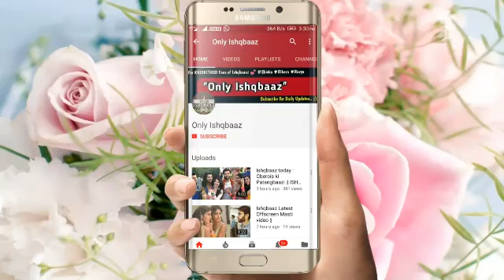Isqhbaaz Team Latest Offscreen MASTI VIDEO